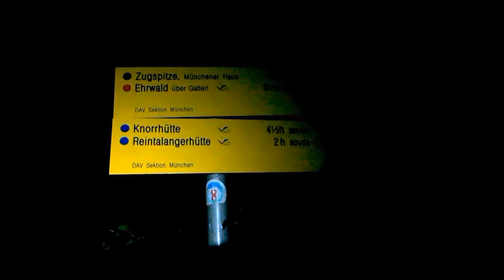Bayerische Bezirksorientierungsläufe 1 - 5 - Abenteuerläufe von 2013 - 2015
BOL- Emotions - Bayerische Bezirksorientierungsläufe 1 - 5 von 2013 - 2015

Dieser Film zeigt die Höhepunkte der Bayerischen Bezirksorientierungsläufe vom jeweils niedrigsten zum höchsten Punkt eines Bayerischen Bezirks ohne verbale Kommentare lediglich mit vereinzelten Untertiteln.
Für folgene Bezirke fand bis jetzt ein BOL statt:
Oberfranken 2013 -  Mittelfranken 2014 - Unterfranken 2014 - Oberpfalz 2015 - Oberbayern 2015